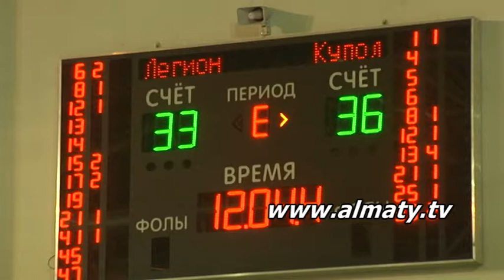KAZ СПОРТ 03.02.15.